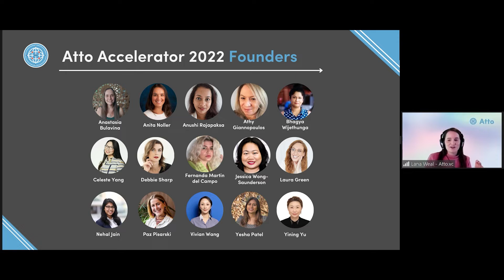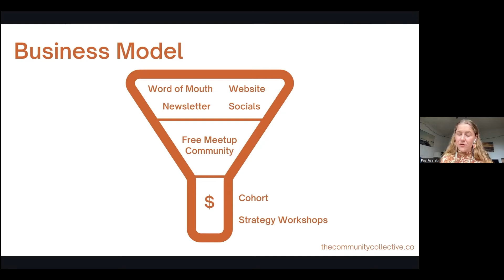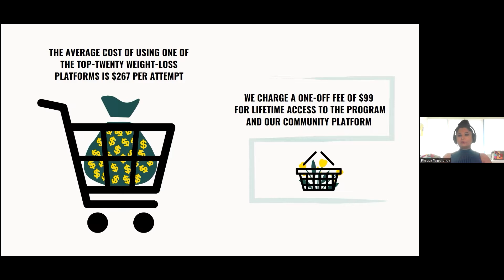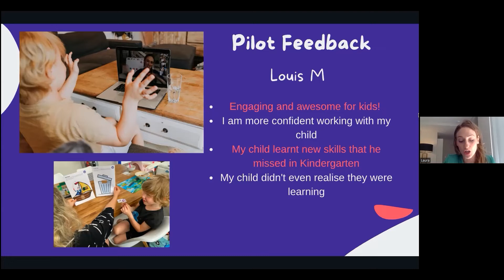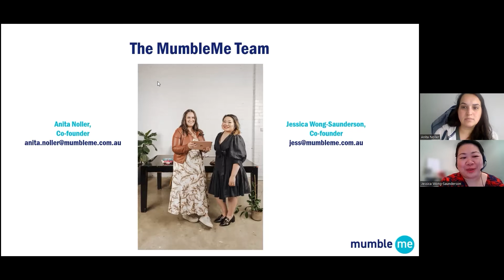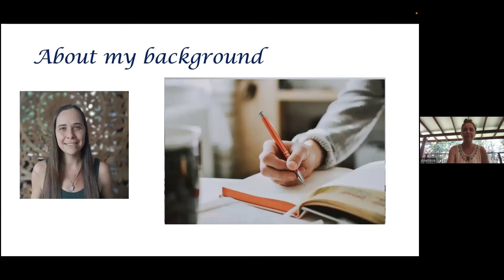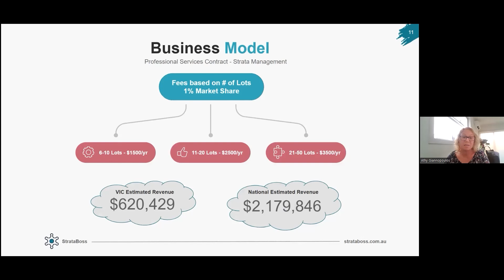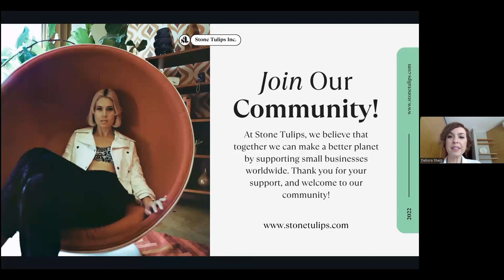Atto Accelerator 2022 Startup Showcase Pitches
TIMESTAMPS

00:00 Intro to event from Lana Weal, Atto’s Program Manager

00:20 Yesha Patel & Nehal Jain, co-founders of After take care of your unwearable clothing, after you. We collect unwearable clothing and textile waste from households and businesses, recycle it, and on-sell it (raw material).

05:10 Paz Pisarski, founder of The Community Collective: supporting community builders to build stronger communities.

10:33 Bhagya Wijethunga, founder of Global Diet Aids: a diet, nutrition, and wellness company.

15:30 Laura Green, founder of Lipsy Loo Learning: an online platform dedicated to building strong foundational communication, literacy and social skills in a fun & engaging way for kids.

21:55 Dr Anushi Rajapaksa, founder of Misti: Protecting from childhood infection using lung delivery.

26:00 Anita Noller and Jessica Wong-Saunderson, founder of MumbleMe: matching working mothers with career opportunities.

31:50 Anastasia Bulavina, founder of Soulship: providing a safe container for vulnerable sharing for the participants to be witnessed, empowered and transformed.

36:20 Athy Giannopoulos, founder of StrataBoss: a tool that automates & simplifies RPL for higher education.

41:45 Debbie Sharp & Fernanda Martin del Campo, co-founders of Stone Tulips: A WOC and woman-owned exclusively vintage-fashion C2C digital marketplace.